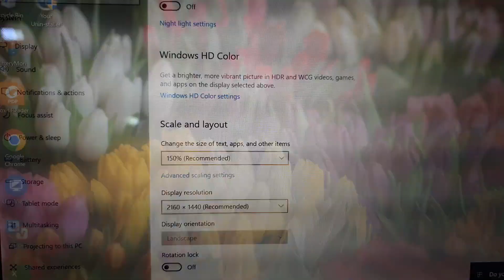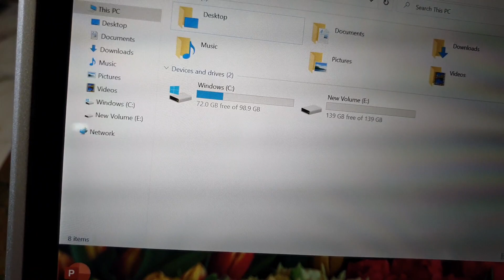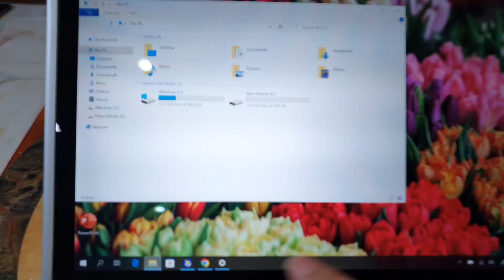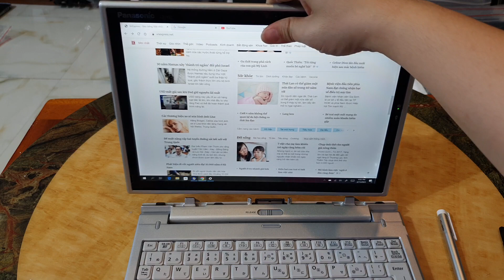Đã bân. Panasonic CF-XZ6, 2 in 1 , bản nano sim, i5, gen 7, ram 8, ssd 256, màn 2K, kèm bút cảm ứng.